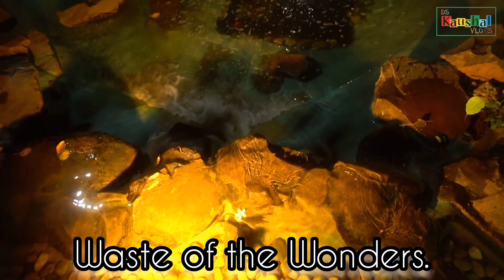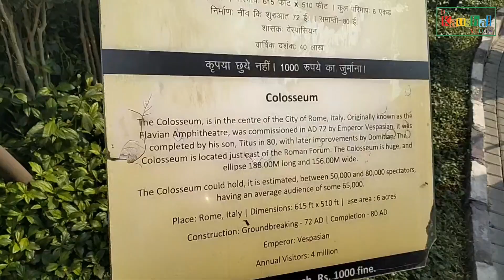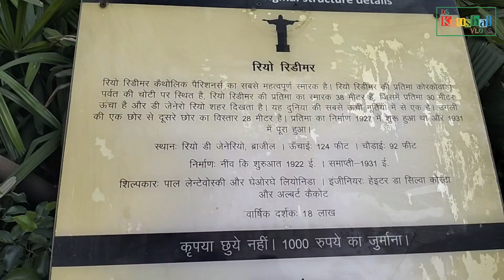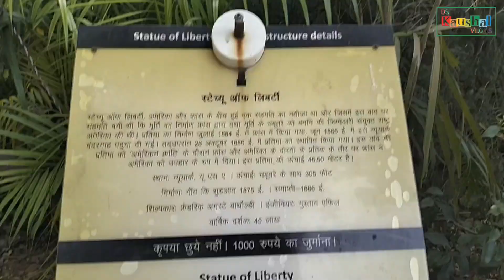Waste to Wonder Park in Delhi || 7 Ajoobe In Delhi || 7 Wonders Of The World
Hello Guys
Wellcome Back To My YouTube Channel
DS kaushal Vlogs

Hello Friends, in the video, I gave all the information about 7 wonder made in delhi, named west of wonder, its ticket, location, and timing , i hope this information is useful for you.

Hard Work Mera, Pyar Apka & Rehmat ☝Uski

Waste to wonder explore india

Waste to wonder park in delhi at night

Waste to wonder kahan per hai

Waste to wonder park ki video

Waste to wonder park delhi vlog

Waste to wonder park nearest metro

Water fall in Waste to wonder

7 Ajoobe Delhi Mein

duniya ke saat ajoobe delhi mein